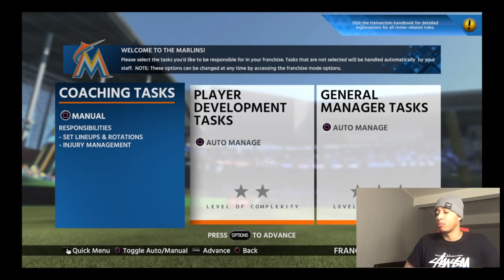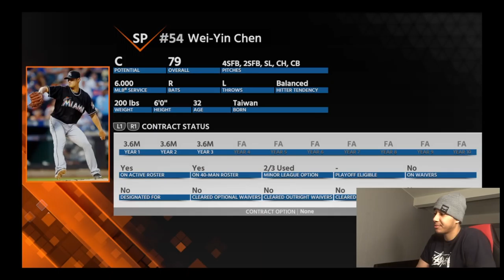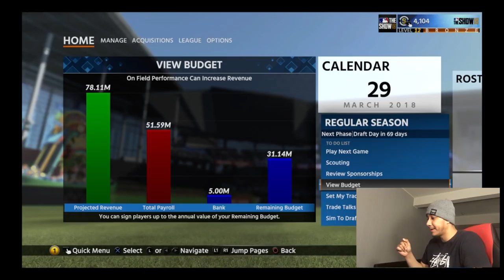Marlins Franchise Ep 1GM BigStacks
First Official episode of my Miami Marlins Franchise

S/o BankRoll Ty for the Thumbnails check his YouTube Channel out

Through The Wire Podcast
Podcast Links